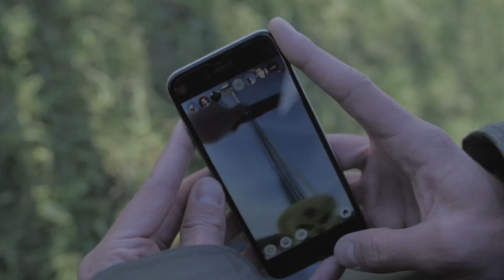Jalou Langeree kitesurfen - 4G op Zee